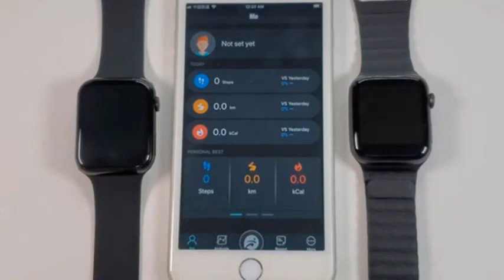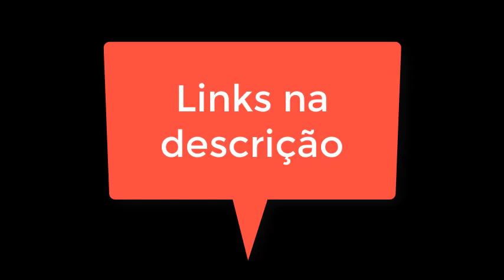Comparativo IWO K812 Ultra e IWO 12 Pro - Qual os melhores modelos IWO Smartwatch? Escolha o seu PTB